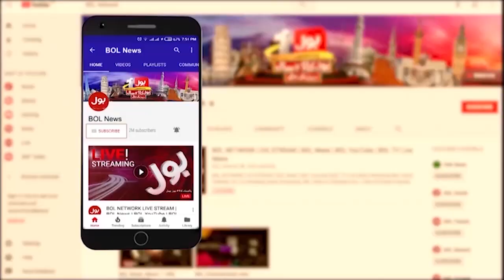Imran Khan to Lead PTI Election Rally in Lahore on Wednesday | General Election 2023 | Breaking News